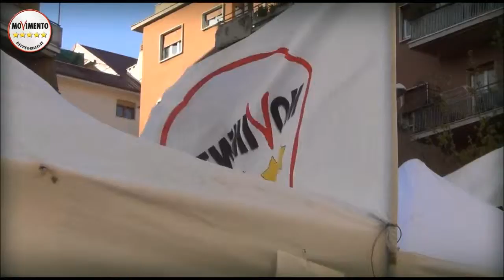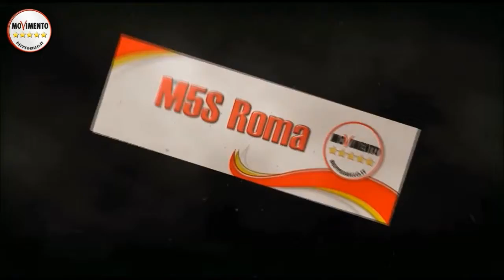RAFFAELE SCHETTINO, INFORMATOUR 28 MARZO 2015